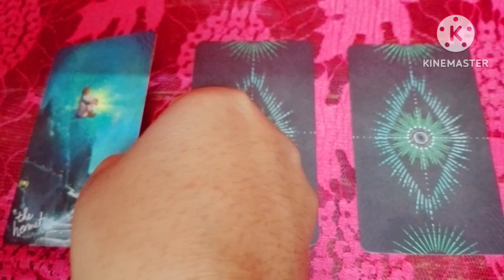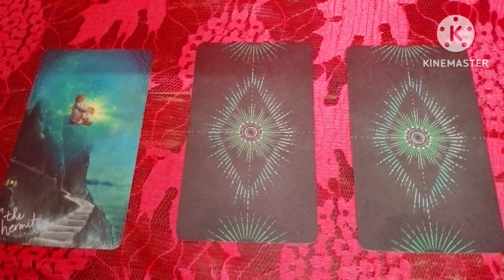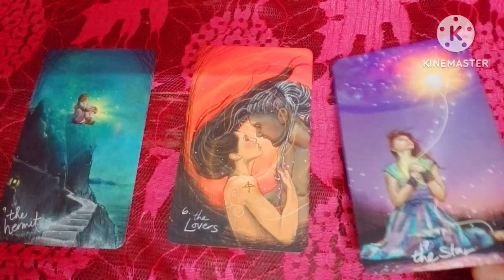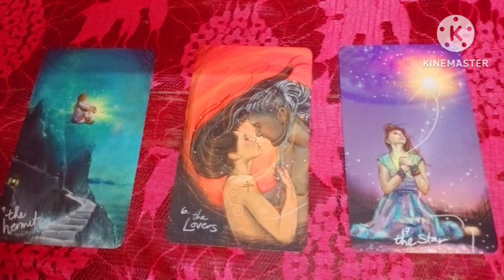Yes or No tarot reading|| Hasstar bright side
Do you have a specific question in mind for a yes or no tarot reading?